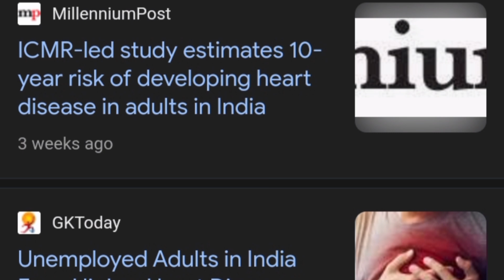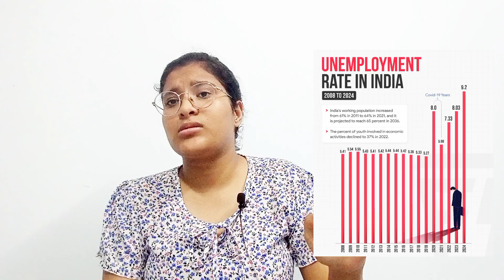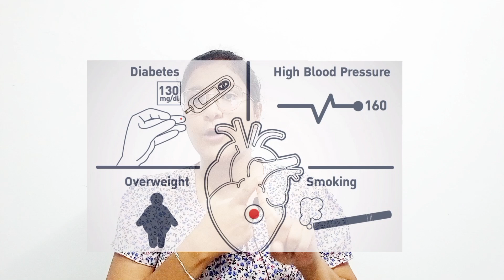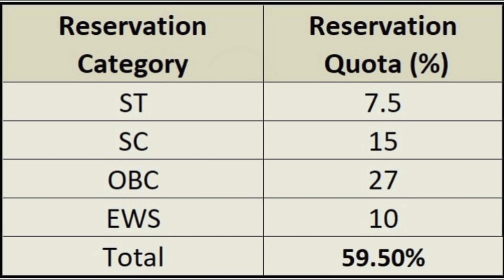Unemployment leads to Heart Attack | @ICMROrganisation | Rishika Jain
Welcome to 1% Daily – Your Ultimate Source for Education, Insights, and Exploration!

📚 Education |🌍 Vlogs | 📷 Social Content | 🎥 Media | 📰 News | 🗞️Journalism

From thought-provoking educational videos that delve into a wide array of subjects to captivating vlogs that take you along on our adventures, we are your one-stop destination for information, inspiration, and entertainment.

🎤 Our channel is a platform for meaningful discussions and conversations. We value your input, so don't forget to engage in the comments section and share your thoughts. Your voice matters!

Join us in the quest for knowledge and engagement!
journey.

🎁Remember, at 1% Daily, there's always something new to discover!

Let's explore, learn, and grow together!